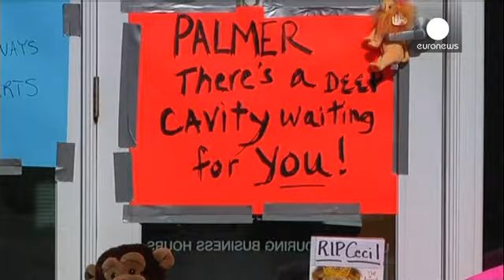Cecil the lion: angry protesters gather outside Walter Palmer's office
The hunter has become the hunted... Dozens of protesters have gathered outside the office of American dentist Walter Palmer, who provoked international uproar by killing Cecil, Zimbabwe's most famous lion.

An "avid big-game hunter" he allegedly paid up to 55,000 dollars to hunt the beast.

"Obviously, this is not the first time he's done it, but I hope it's the last. I hope he learns a great lesson so we g…